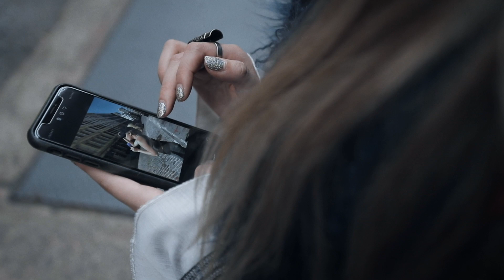JUST DO IT with Ellery Lee